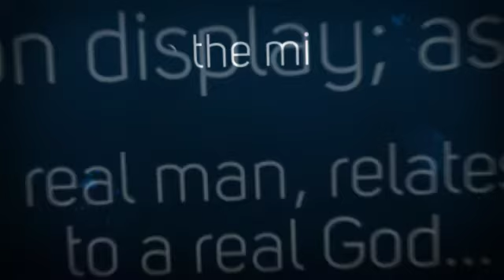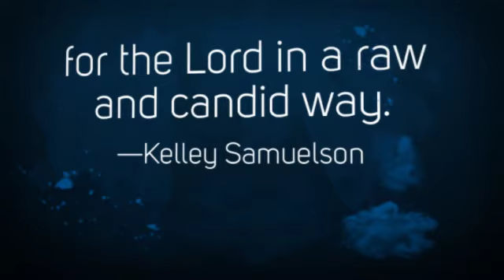REAL & RAW: Acts of Meditation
REAL & RAW: Acts of Meditation is 64 poems written by Bill Van Wey and are set in a format to help you read and meditate. Van Wey, an accomplished poet, calls his readers to read and ponder for a wonderful time of enlightenment and meditation. Video produced by Harmon Press